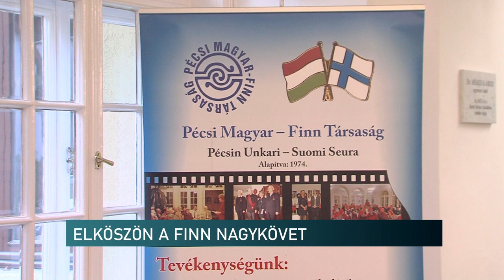A finn nagykövet búcsúlátogatása a Pécsi Magyar–Finn Társaságban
Már három évtizedes hagyománya van annak, hogy a budapesti állomáshelyüket elfoglaló finn nagykövetek megbízólevelük átadását követően első vidéki úticélként Pécset választják. Mindez a Pécsi Magyar–Finn Társaság kezdeményezésének köszönhető.
2018-ban, amikor Markku Virri magyarországi szolgálata első hónapjában, alig három héttel azután, hogy megbízólevelét átadta Áder János köztársasági elnöknek, Pécsre látogatott. Most búcsúzóul ismét Pécs volt az uticél. Az ünnepélyes elköszönést a Civil Közösségek Házában tartották.